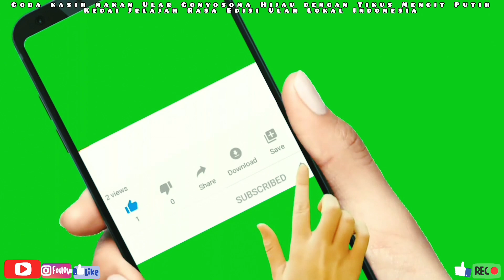Ular Gonyosoma Oxycephalum Hijau Strike Tikus Mencit Putih Welcome Home Green Snake